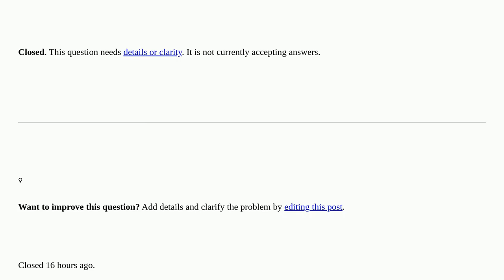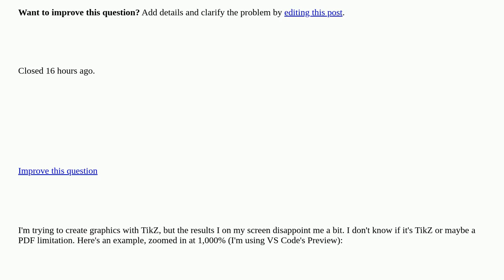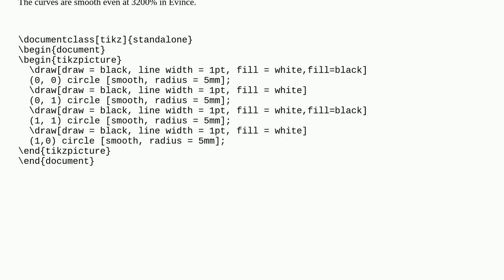Tex: Is there a way of creating truer scalable vector graphics with Tikz? (Or is that a limitatio...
Is there a way of creating truer scalable vector graphics with Tikz? (Or is that a limitation of PDF itself?) closed

A special thanks goes out to the community

  tikz-pgf eps svg graphics